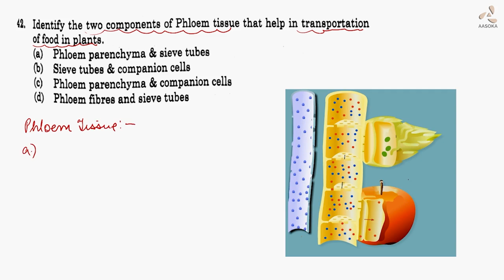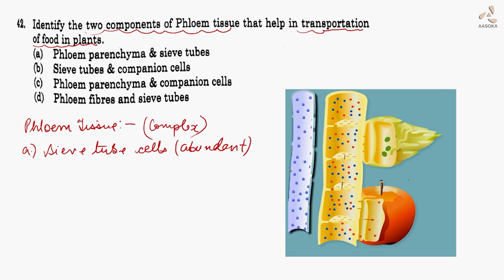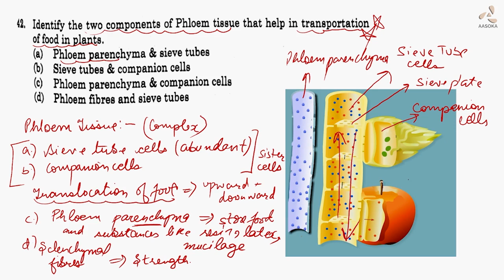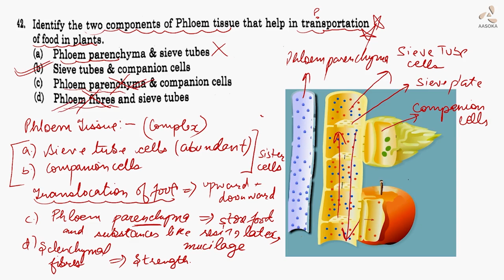CBSE Board Paper (Basic) Term-1_SET-4 | Biology-10 | Q42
Q42. This question explains about transportation of food by phloem and its components.